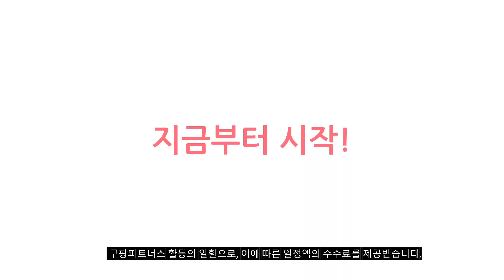알티지오메가3 추천 판매순위 Top10 가격 평점 후기 비교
❤️❤️❤️ 요즘 인기있는 알티지오메가3 구매 가격 평점 리뷰 정리해 봤어요! ❤️❤️❤️

[00:06]
10위. 닥터루템 리얼 식물성 알티지 오메가3 60정 2개 [34,000원]
[00:11]
9위. 헬퓨 루테인 아스타잔틴 알티지 오메가3 3병 30정 [45,800원]

[00:17]
8위. 인테로 알티지 오메가 3 밸런스 90p 90정 [55,850원]

[00:22]
7위. 신풍제약 초임계 알티지 오메가3 프미리엄 6박스(6개월분) 혈행개선 [42,900원]

[00:28]
6위. 인테로 알티지 오메가3 108.09g 90정 1개 [19,450원]

[00:33]
5위. 종근당건강 프로메가 알티지 오메가3 듀얼 플러스 60정 [35,400원]

[00:39]
4위. 더리얼 알티지 오메가3 맥스1400 60정 4개 [109,000원]

[00:44]
3위. 더리틀스 알티지부스터 EPA DHA 알티지 오메가3 rTG [79,000원]

[00:50]
2위. 프롬나우 메가포유 컴팩트 알티지 오메가3 30캡슐 1개 [16,900원]

[00:55]